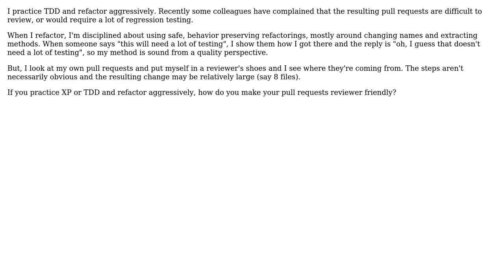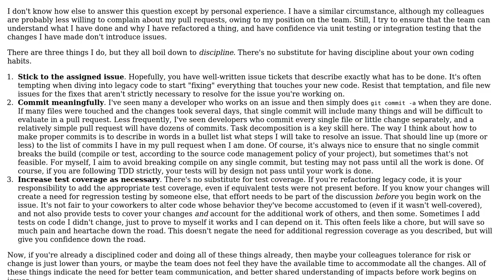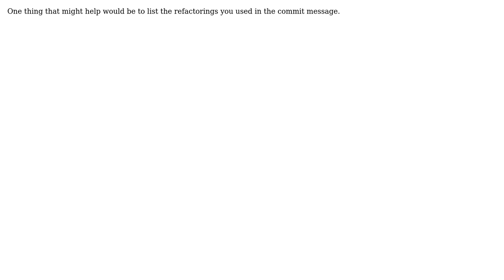Software Engineering: Making pull requests easier to review while practicing XP and refactoring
With thanks & praise to God, and with thanks to the many people who have made this project possible! | Content (except music & images) licensed under CC BY-SA | Music | Images & others | With thanks to user Tajh Taylor user Solomon Ucko user munk user Doc Brown and the Stack Exchange Network Trademarks are property of their respective owners. You are responsible for your own actions.